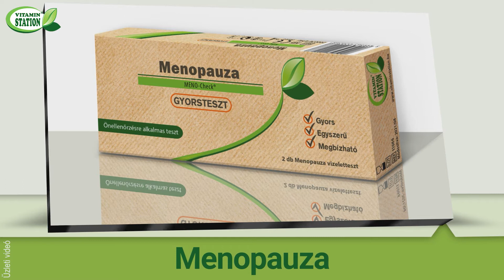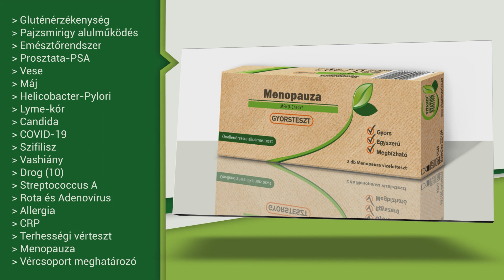Menopauza gyorsteszt, önellenőrzésre - Vitamin Station